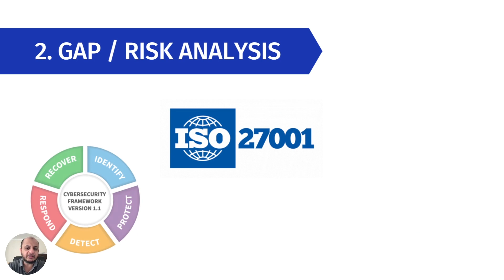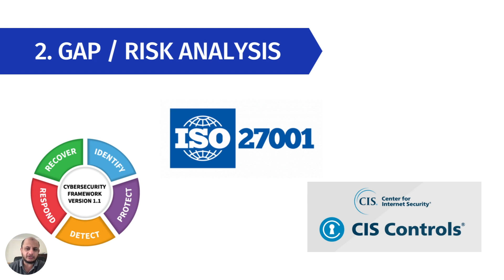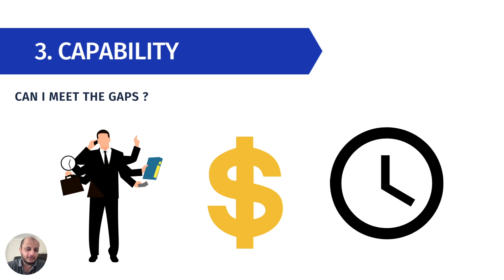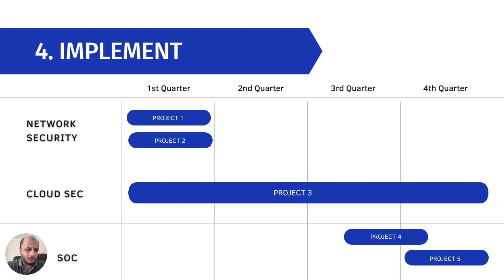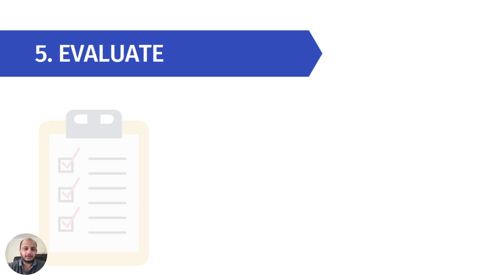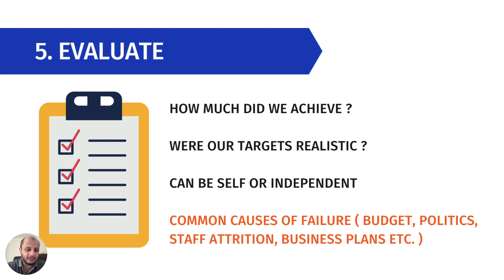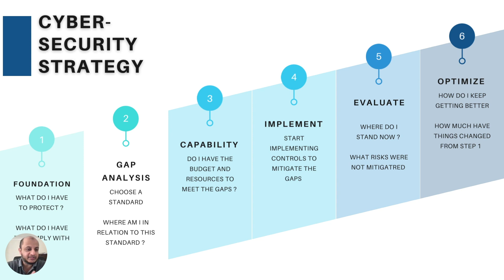Cyber Security Strategy Roadmap 2022 | Build a roadmap to secure your organization !